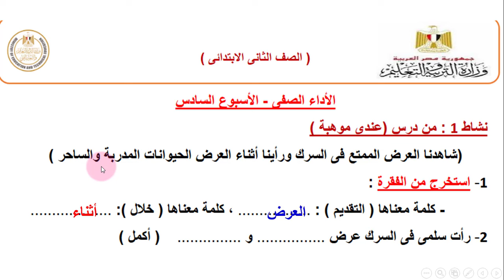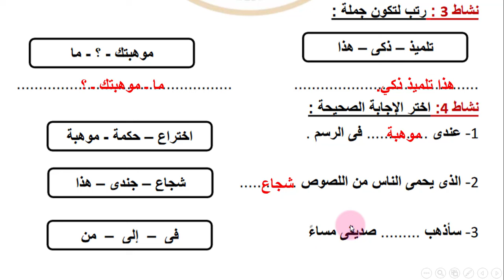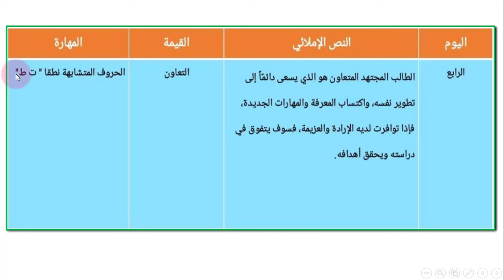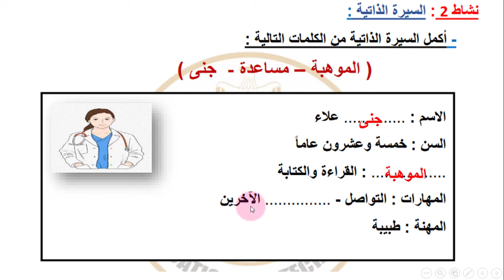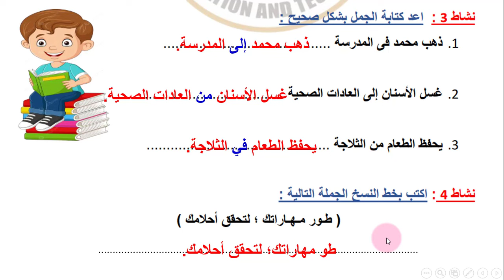اداء صفي الاسبوع السادس للصف الثاني الابتدائي لغة عربية الترم الأول 2025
اداء صفي الاسبوع السادس عربي للصف الثاني الابتدائي الترم الأول 2025